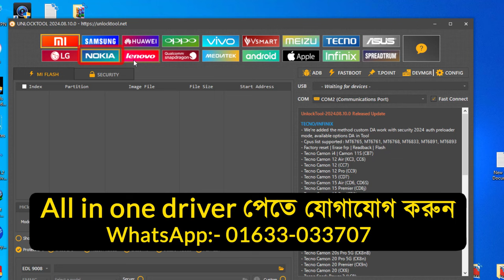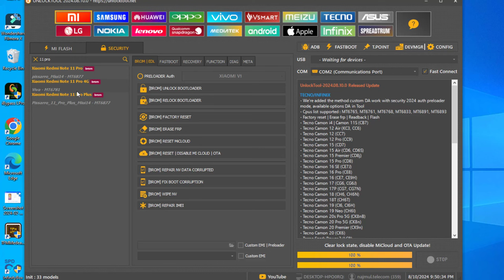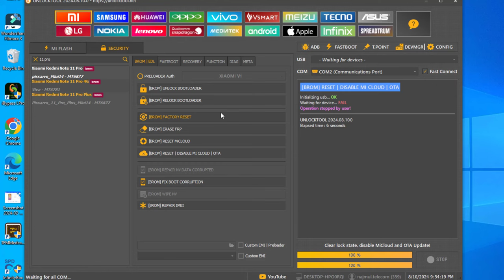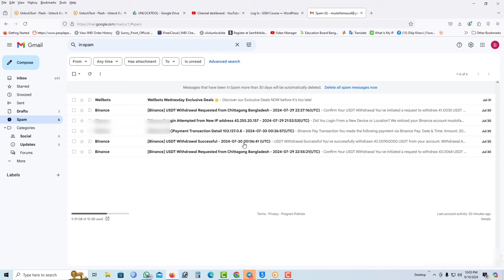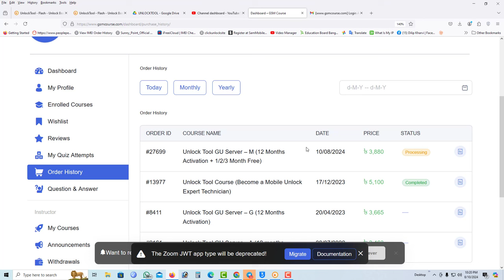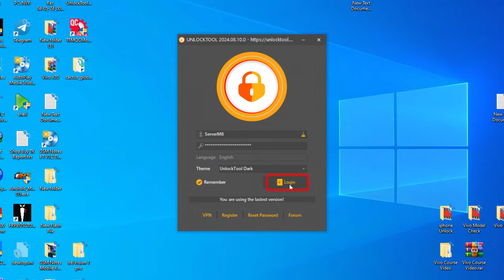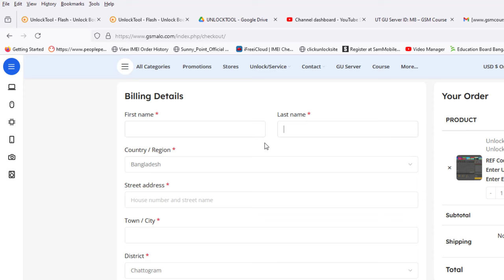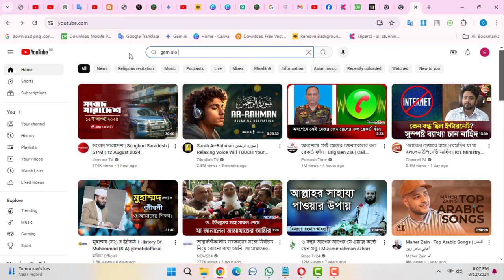মোবাইল ফ্ল্যাশ আনলক করার জন্য সেরা টুল | How to purchase Unlock Tool | Unlock Tool Activation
টাইটেলের বিকল্প:
সেরা মোবাইল ফোন আনলক টুল কিনুন এবং সক্রিয় করুন | কীভাবে আনলক করবেন?
মোবাইল ফ্ল্যাশ আনলক করার সহজ উপায় | সেরা টুল এবং গাইড
কোনো মোবাইল ফোন আনলক করুন | সেরা আনলক টুল কিনুন এবং সক্রিয় করুন
মোবাইল ফোন লক হয়ে গেছে? সহজে আনলক করুন | সেরা টুল এবং টিপস

আপনার মোবাইল ফোন লক হয়ে গেছে? চিন্তা করবেন না! এই ভিডিওতে আমরা আপনাকে দেখাবো কিভাবে সেরা মোবাইল ফোন আনলক টুল কিনবেন এবং এই টুলস এর সাহায্যে যে কোন মোবাইল সহজে আনলক করবেন। সহজ এবং দ্রুত প্রক্রিয়া।

REF Code: MA85

how to use unlock tool ?
Unlocktool activation ?
Unlock tool installation and activation ?
Unlock tool crack 2024 ?
All oppo realme unlock tool 2024 ?
unlock tool parchase, unlock tool Activetion, activation unlock tool, download Unlock tool, how to use unlock tool, how to unlock your phone, pettrun pin password unlock tool , Google account remove unlock tool , unlock tool register , unlock tool login , unlock tool forgot password , unlock tool password error , unlock tool Username error , unlock tool not working solution , unlock tool paid software, unlock tool latest version download,